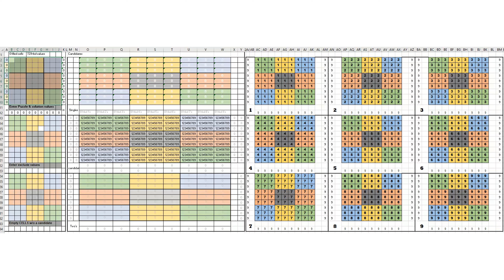nolte may 26 nyt puzzld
This puzzle had many exclusions…the most difficult for me to spot was hidden pair.
The exclusions are shown in red in the individual value grids to the right.